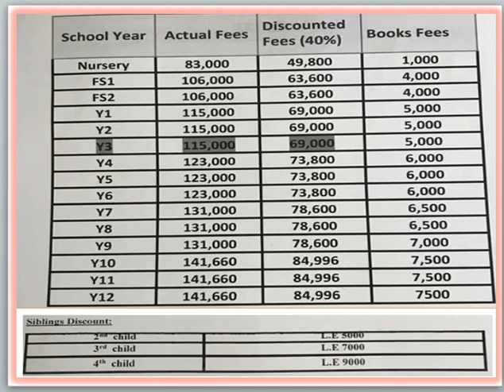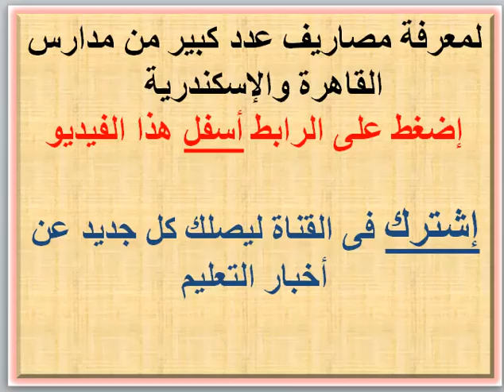مصاريف مدرسة مارفل الدولية ( الشيخ زايد - جيزة ) 2020 - 2021 MARVEL INTERNATIONAL SCHOOL MIS FEES